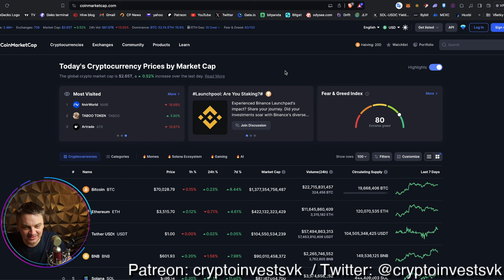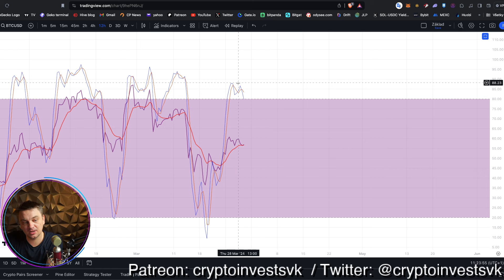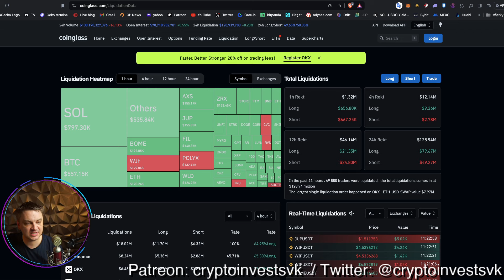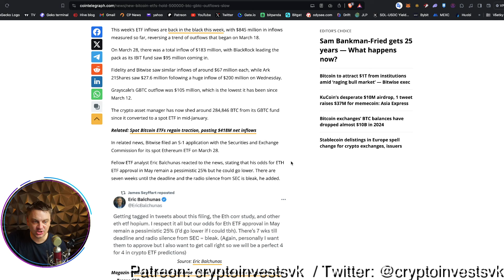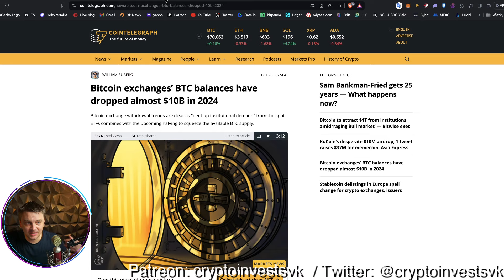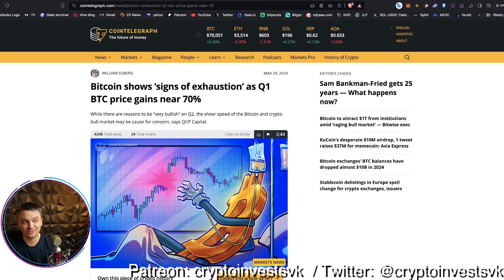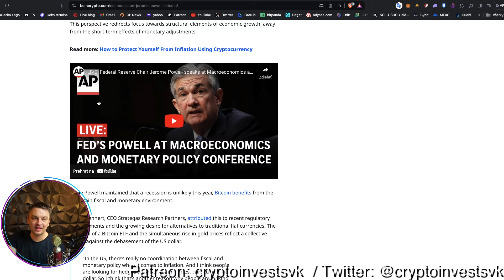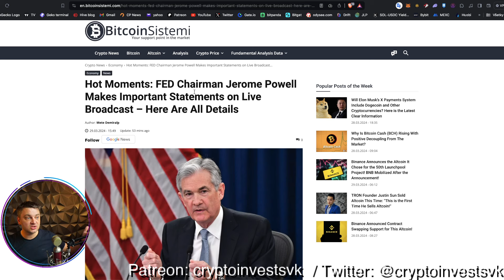Bitcoin stráca energiu.